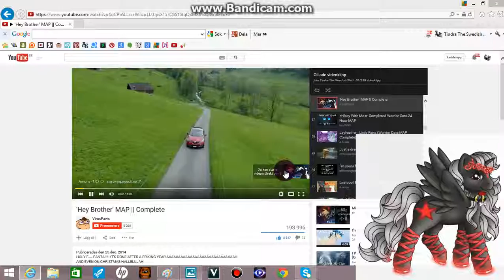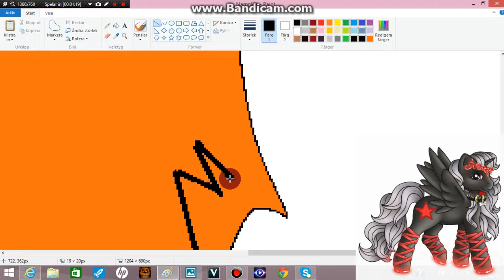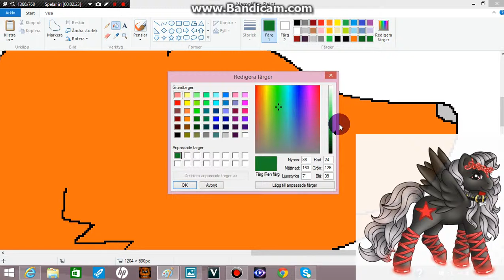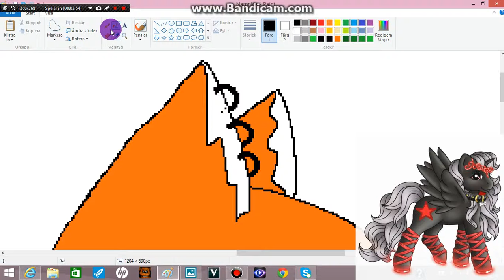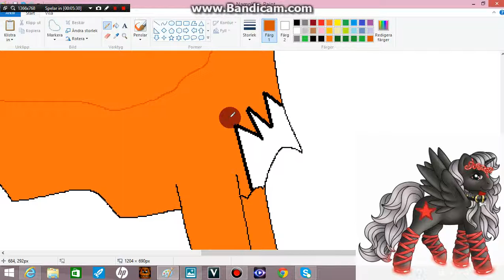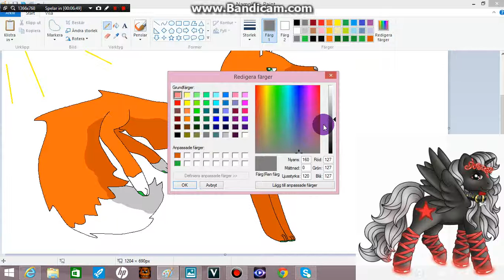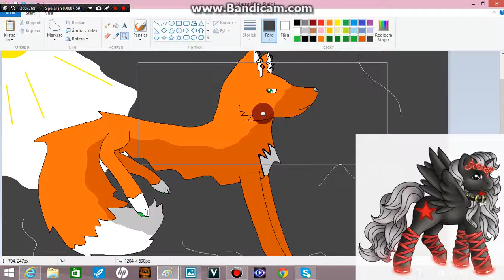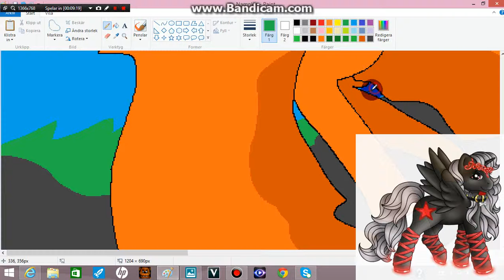how i draw wolves 4 Sun Riser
here is one of the new wolves :) hope u enjoy